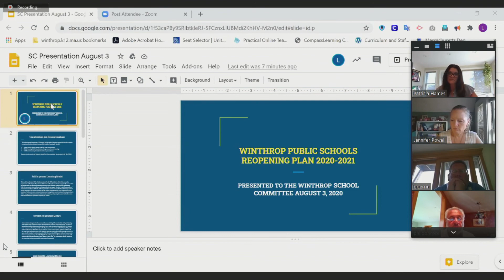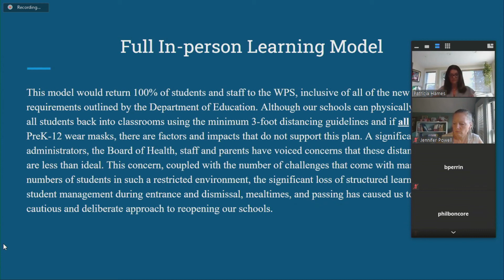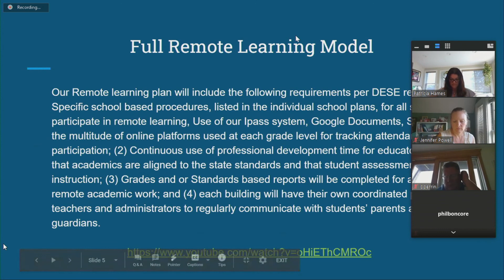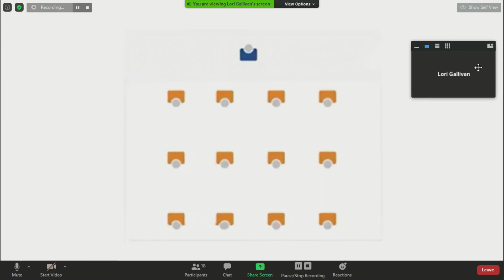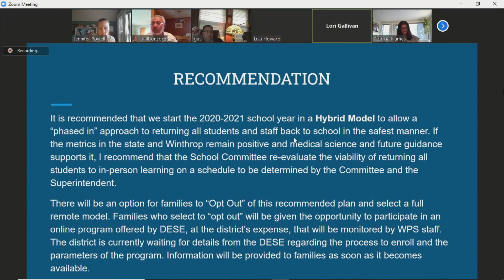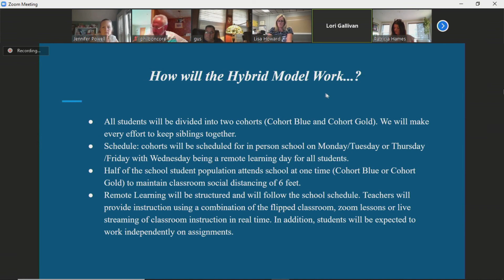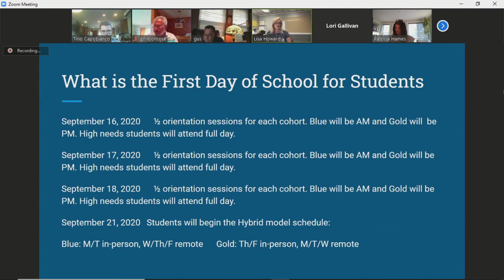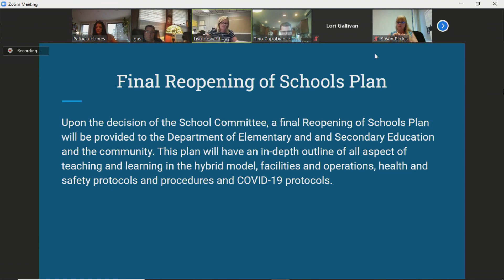Winthrop School Committee Meeting, August 3, 2020 - Via ZOOM